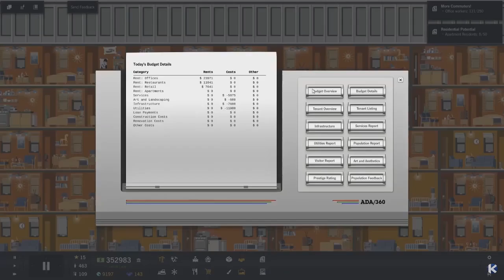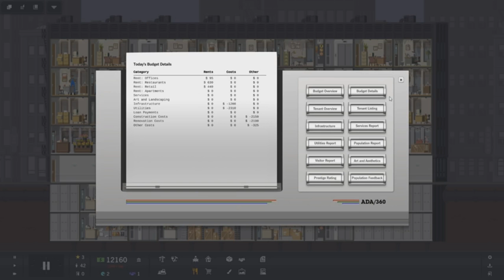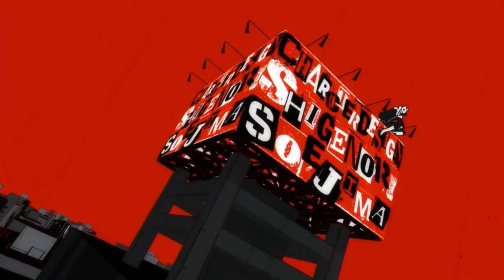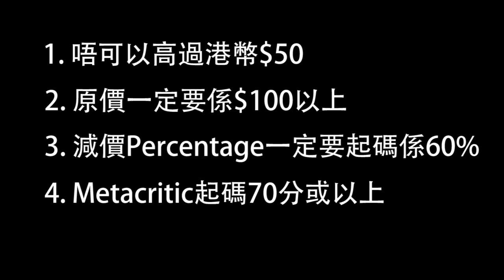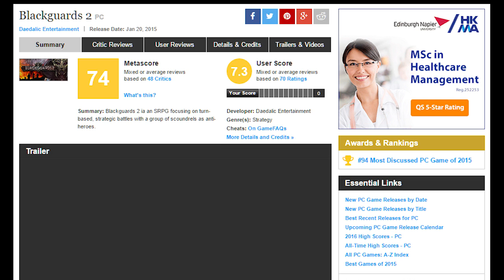數臭星期四 - 2016年9月8日